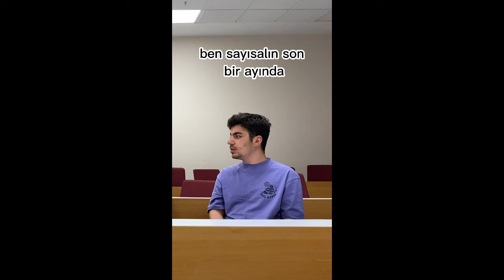SAYISAL MI EŞİT AĞIRLIK MI? YILIN EN ÖNEMLİ KARARI!! (ea'ya geç)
eşit ağırlığın avantajlarına dair bir değerlendirme..

üçyüzotuzüç, Koç Üniversitesinde okuyan ve YKS 2022'de

Türkiye 3.sü olan Efe,
Türkiye 128.si olan Musab ve
Türkiye 202.si olan Subutay'ın 2022'nin Kasım ayında sınava hazırlanan öğrencilere yardımcı olmak üzere kurduğu bir tecrübe aktarımı platformudur.

Efe Üstün Koç Üniversitesi Ekonomi, Musab Demirci ve Subutay Ünal Koç Üniversitesinde İşletme bölümünde okumaktadır.